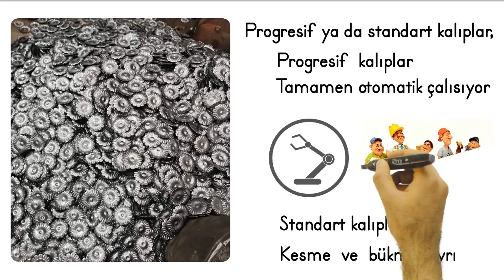Eksantrik Pres İçin Ferforje Aksesuar Kalıpları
Eksantrik preslerle çalışırken yüksek kaliteli ferforje aksesuarlar üretmek istiyorsanız, doğru kalıplara ihtiyacınız var. Ferforje aksesuar kalıpları koleksiyonumuz, yaratıcı projelerinizi hayata geçirmenize yardımcı olacak.